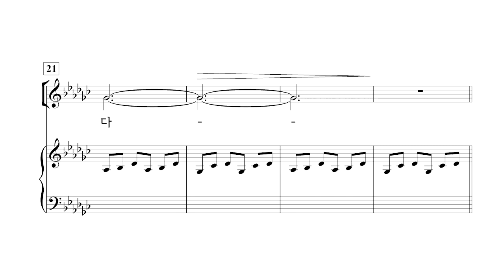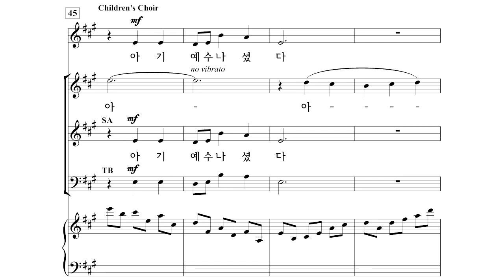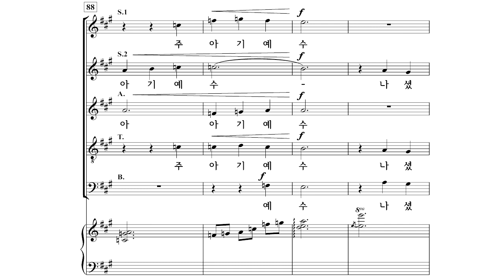[중앙아트] 하나님의 시선 4집 16. 아기 예수 나셨다 - 합창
이기선 편

16. 아기 예수 나셨다 - 김예은

✔'하나님의 시선 4집'은 이전 시리즈와 마찬가지로 사랑의교회 할렐루야찬양대 이기선 지휘자의 선곡과 세련되고 현대적인 감각으로 편곡한 찬양으로 하나님을 높이고자 하였습니다.
찬송가에서부터 국악기가 더해진 현대곡들과 워십풀한 진행의 곡, 클래식한 4성부 찬양곡 등을 다양하게 구성하였으며, 대강절, 성탄절, 성령강림절, 고난, 부활절 등 다채로운 절기 곡을 수록하여 교회력에 맞춰 사용하실 수 있습니다.
이번 4집으로 찬양대와 지휘자 모두가 하나님의 시선 앞에 하나 되어 사랑하는 우리 주 예수 그리스도의 이름을 온 천하에 높여드릴 수 있기를 소망합니다.